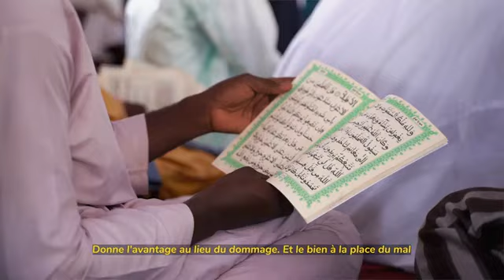S Akassa Samb MALTABOU CHIFAI. NOUVEAU CLIP DE S AKASSA SAMB